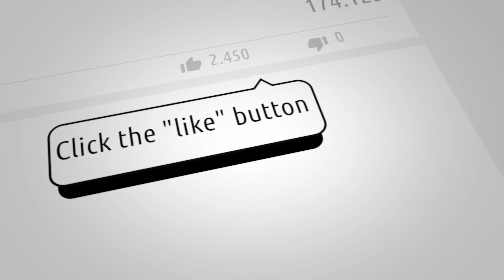The most expensive neighborhoods in the world! 🏡🏠🏡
When the topic of lifestyles of the rich and famous come up, what is the first thing that enters your mind? Aside from the array of expensive toys and all the luxuries money can buy, it also comes into consideration what would be considered the richest neighborhoods in America. Stretching across from the eastern shores dancing along the Atlantic to the Hawaiian islands in the Pacific to the west, there is so much ground to cover that has catered to all sorts of lifestyles, regardless of class level. However, among the wealthiest citizens calling America their home, most of them tend to live in communities that are so far beyond the price range of the average homeowner that only the richest of the rich can afford it. In almost every case, these communities are either gated or heavily guarded to ensure the neighborhood is kept safe as there are many celebrities, as well as prominent businessmen and politicians, who reside in some of these communities. When calculating the average median per household and rounding it up, anything less than the $350,000 USD per year mark and odds are you’re not making enough to financially fit in.

Welcome to All In One Luxury!
We are dedicated to showcasing the very best content surrounding wealth, luxury, and grandeur. We carefully curate the most fascinating and mind-blowing content that will make you keep coming back for more! From the secrets of Billionaires, the most expensive items only the wealthiest people can afford, and compilations of the most amazing luxury content If you’re not a part of the Luxury Life community yet, subscribe to the channel and get involved to stay up to date with our videos.

You're one-stop for getting the funding you deserve.